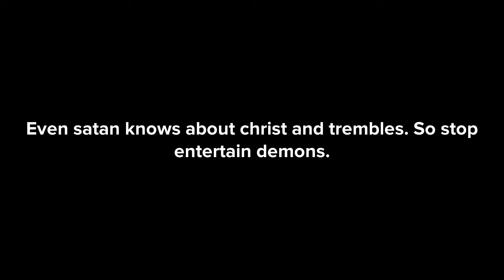They will hear the truth and ignore it!!!!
They will hear the truth and still walk away. Do not preaching this Gospel until all the elects are sealed!